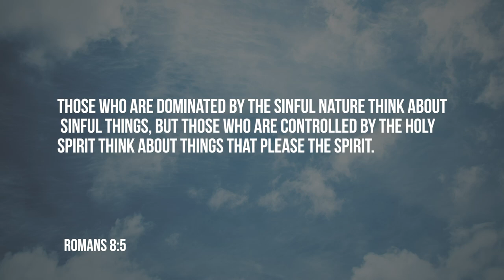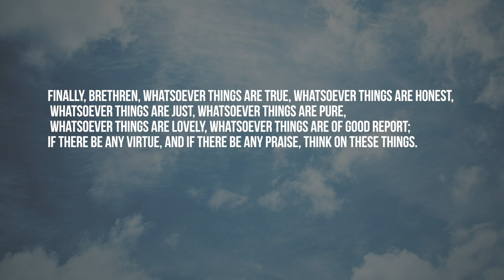Daily Devotion // Worship Leader Rob Gilliard // July 30, 2020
What do pink elephants have to do with overcoming sin in our lives.  Let's listen as Coastline Worship Leader Rob Gilliard explains.